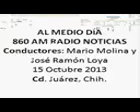1 Al Medio Dia; Radio Noticias 860am, 15 de Octubre de 2013